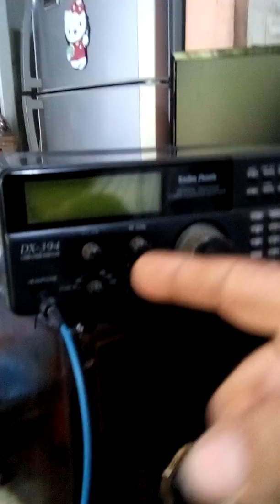Como decodificar JT65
Utilizacion del programa jt65 modo digital